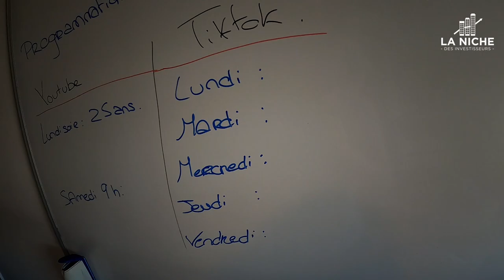ON FÊTE MES 25 ANS ! VLOG N°1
▬▬▬▬▬▬▬▬▬  NOS FORMATIONS   ▬▬▬▬▬▬▬▬▬▬

Mon lien de parrainage Binance (10% sur chacune de tes transactions !)

▬▬▬▬▬▬▬▬▬▬▬▬▬ LES LIVRES BUSINESS ▬▬▬▬▬▬▬▬▬▬▬▬▬

Découvrir les meilleurs livres pour entreprendre :

5 - Trump par Trump / Donald Trump
​4 - L'autoroute du millionnaire par MJ Demarco

​3 - L'effet boule de neige par Warren buffett

2 - L'investisseur intelligent par Benjamin Graham
​1 - Père riche père pauvre par Robert Kiyozaki

​▬▬▬▬▬▬▬▬▬▬▬▬▬ LES + ▬▬▬▬▬▬▬▬▬▬▬▬▬

- La semaine de 4 heures par Timothy Ferriss

​- Le quadrant du cashflow par Robert Kiyosaki

​▬▬▬▬▬▬▬▬▬▬▬▬▬ RESEAUX ▬▬▬▬▬▬▬▬▬▬▬▬▬